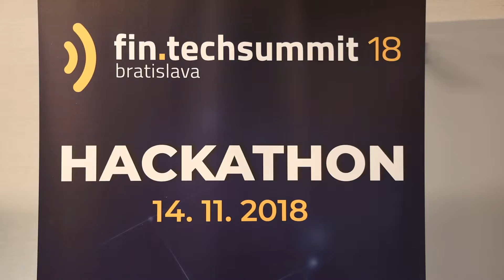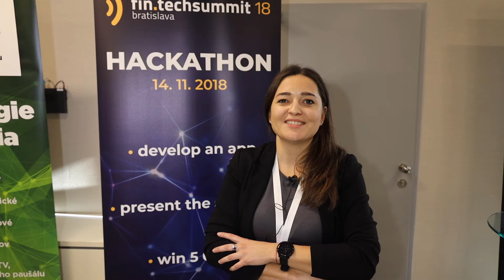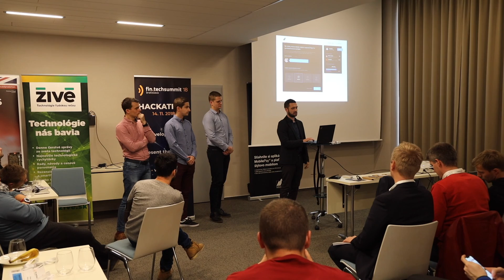Fintechsummit 2018 Hackathon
Ľuboslav Lacko